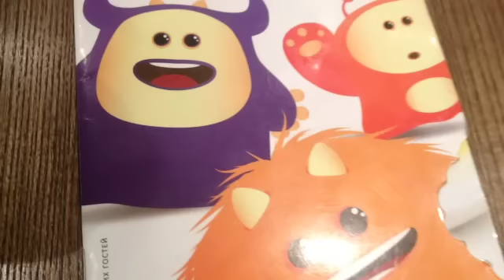"i follow you dipsy baby (The Magician Remix) (zaycev.net)" Фанатское видео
Любительское видео на песню "i follow you dipsy baby (The Magician Remix) (zaycev.net)" от Lykke Li.